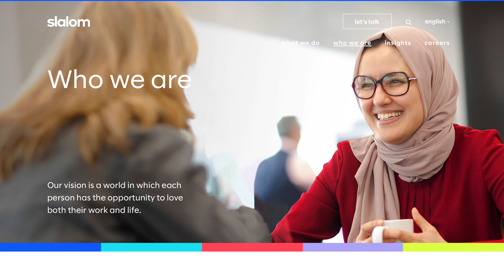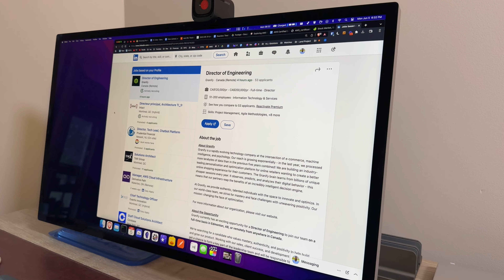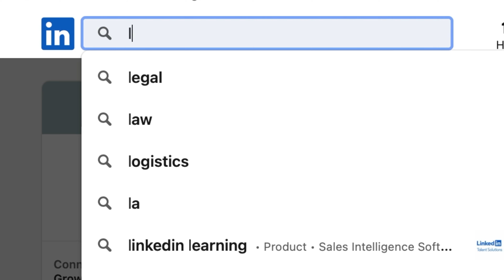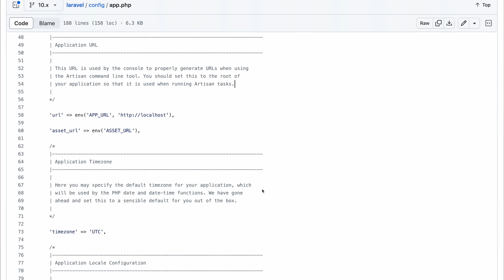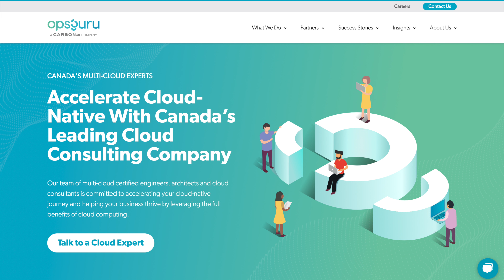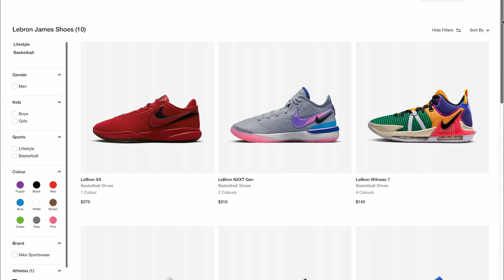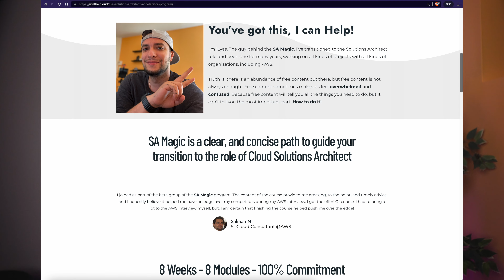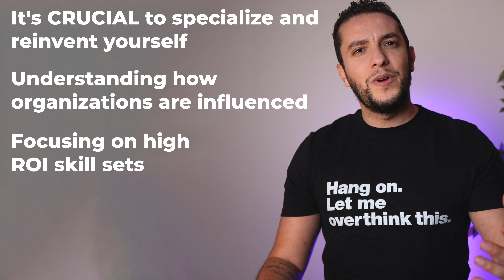Cloud Career Change - Lessons From My Recent Job Search Adventure - Stand Out in IT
Boost your cloud career with proven tips and strategies from my personal job search adventure! Discover how to stand out in the competitive world of IT and build a successful, fulfilling career. In this video, we'll dive deep into my recent job hunt journey, focusing on key insights and lessons learned along the way. Get ready to elevate your cloud career with indispensable advice and insider secrets.

⚡ Video Timestamps:
0:00 - Introduction
2:04 - Learning 1: Finding a cloud job in the current market economics
5:15 - Learning 2: It's time to specialize
8:02 - Learning 3: There are no future-proof companies, BUT, some organizations are better positioned than others to gain from these market shifts
11:50 - Learning 4: It's what you bring to the table NOW
14:57 - Learning 5: Reinvent yourself now and then

Throughout the video, we'll explore topics such as market shifts, economic cycles, and specific cloud career skills that can make you an indispensable asset to any organization. Learn how to nail your next cloud job search and propel your tech career to new heights!

Join the ⚔ Guild and get access to Reference architecture, ready-to-deploy solutions, Architecture patterns, and much more